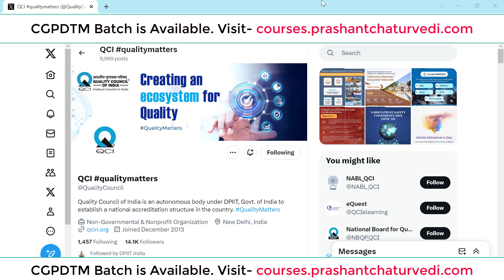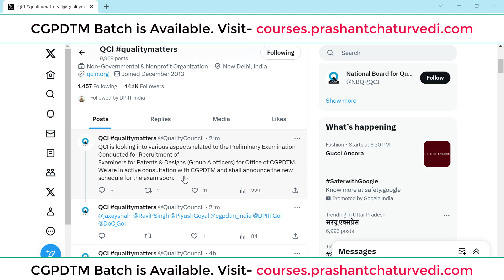CGPDTM Exam Date Soon || CGPDTM Exam Preparation Strategy || CGPDTM EXAM Date 2023